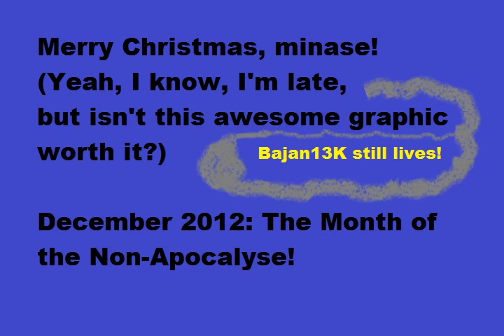Happy Holidays, Subs and Randoms (Christmas 2012)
Yeah, aren't you glad there was no Apocalypse?

Enjoy the rest of the year,
and all the others to come,
world without end
(Isa. 45:17).

See you in 2013 with some new ish!

srcfile: "Yesterday-Was-Christmas (2012-Dec-26).avi"